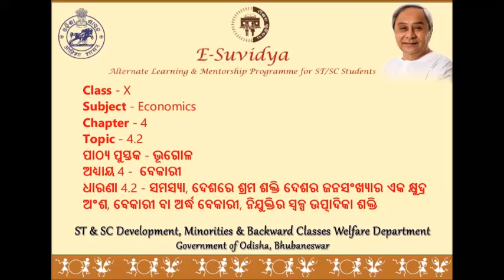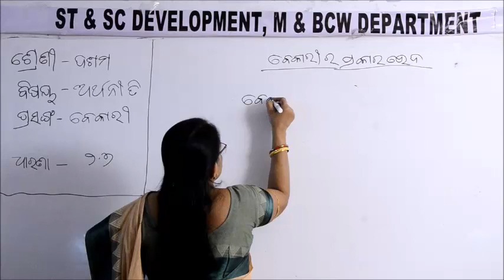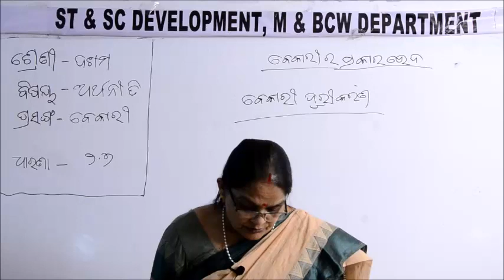Class X ECONOMICS 2 7